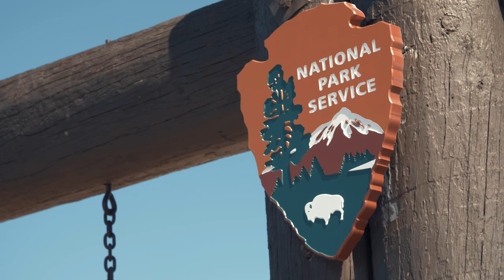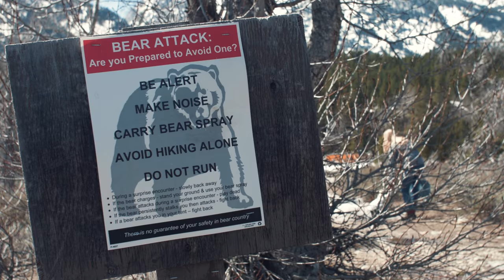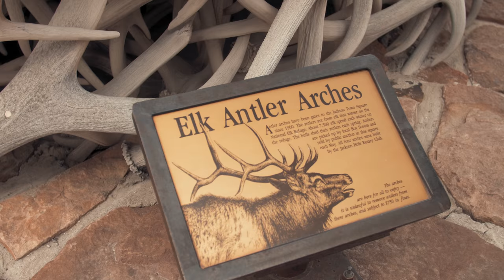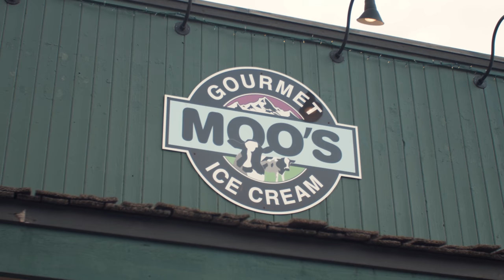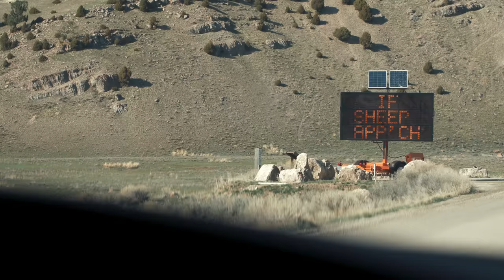WYOMING | Grand Teton National Park FINALLY!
Explore majestic Wyoming with its towering mountains in Grand Teton National Park, and come up close and personal to incredible wildlife (including a grazing Grizzly Bear, a herd of wandering Buffalo, and sleepy Big Horn Sheep in the National Elk Refuge)! We also discover the quaint downtown square of Jackson Hole, Wyoming, along with its Elk antler arches, taste some Food Network award-winning Huckleberry ice cream, and spot a moose outside a souvenir shop!

If you decide to purchase any of our tried-and-tested gear, please consider purchasing it through the links we provided. Your price will stay the same but we will receive a small percentage to help keep videos like this one coming!